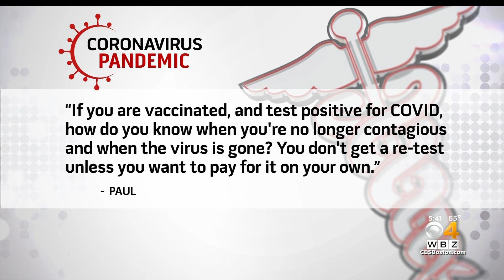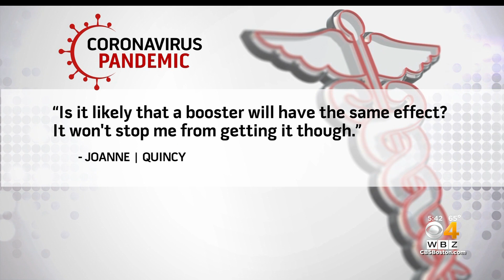Will I Experience Side Effects After The COVID Booster Shot? Dr. Mallika Marshall Answers Your COVID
Dr. Mallika Marshall is answering your coronavirus and coronavirus vaccine-related medical questions.